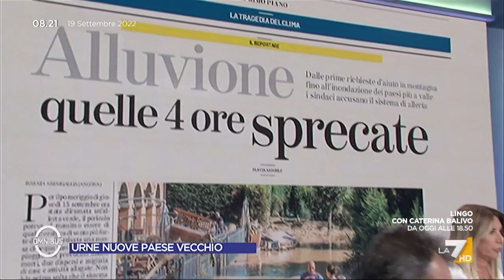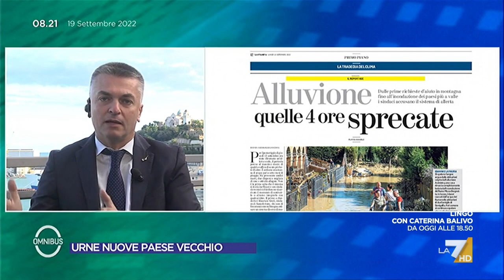Marche, Edoardo Rixi: "Basta burocrazia, il clima cambia ma i tempi di reazioni sono troppo lenti"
Edoardo Rixi (Lega) sull'alluvione nelle Marche e i cambiamenti climatici